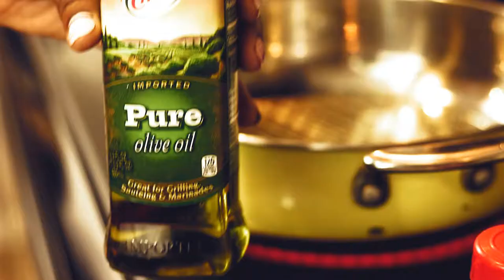Garlic Mushroom Spinach cinematic recipe trailer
Filmed with What's Cookin Girl